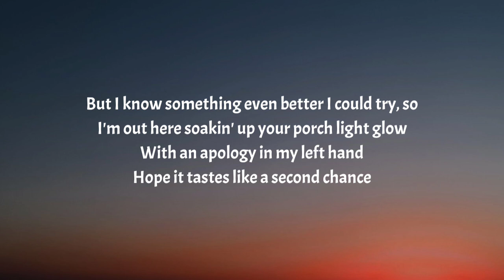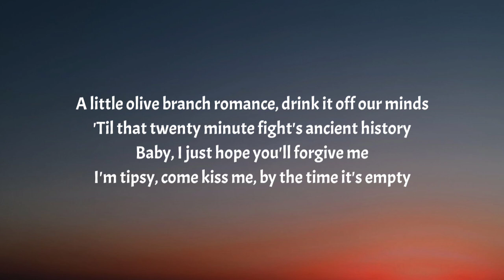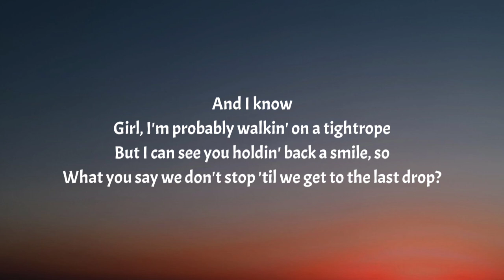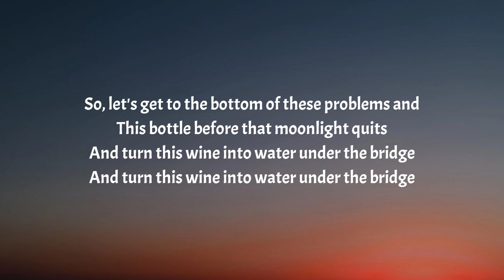Morgan Wallen - Wine Into Water (Lyrics)